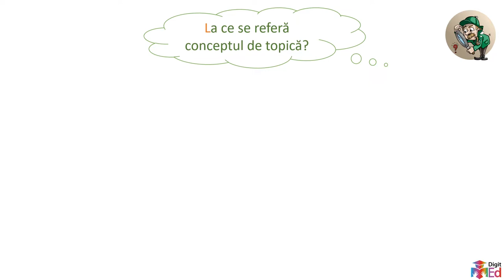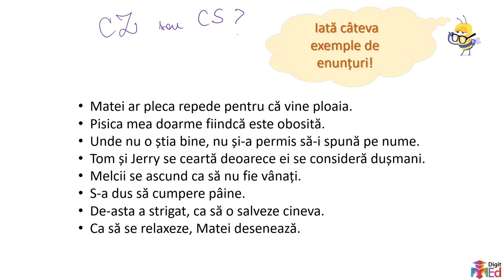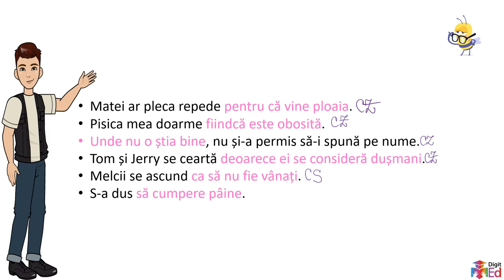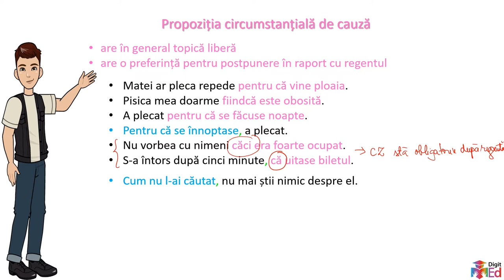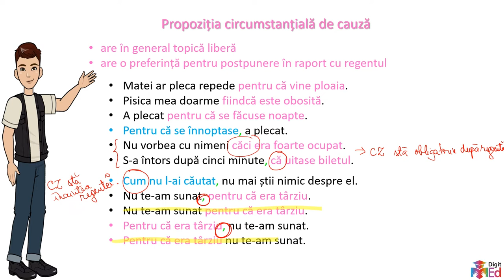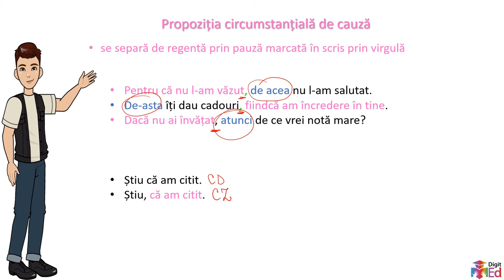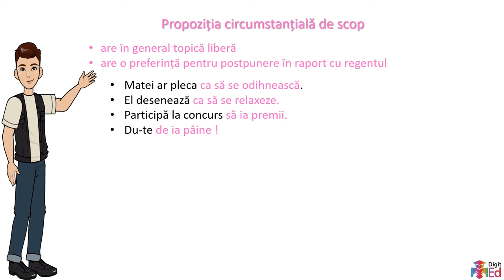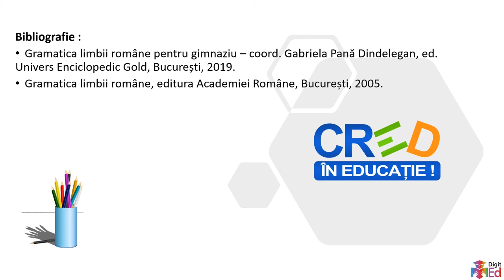Topica și punctuația – propozițiile circumstanțiale (cauză și scop)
Activitatea propusă vizează dezvoltarea competenței specifice 4.1. și completând dezvoltarea competențelor 4.2. și 4.3. Această resursă poate fi folosită în activitatea online, în regim sincron și asincron (prin stabilirea unei durate de 5 – 10 minute pentru rezolvare).
Organizarea și desfășurarea activității de învățare:
Înainte de urmărirea acestui material este necesară recapitularea noțiunilor legate propozițiile circumstanțiale.
Urmărirea materialului
Materialul propune o discuție asupra topicii și a normelor de punctuație. Este un material complementar pentru resursele care privesc circumstanțiala de cauză și circumstanțiala de scop.